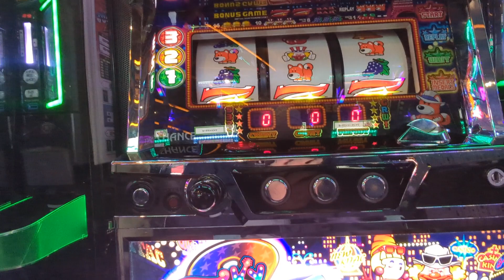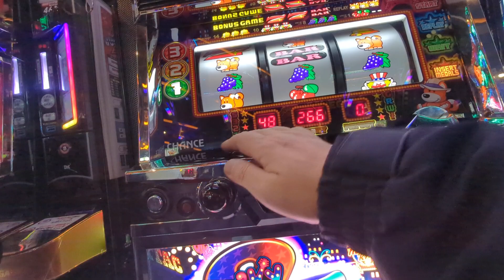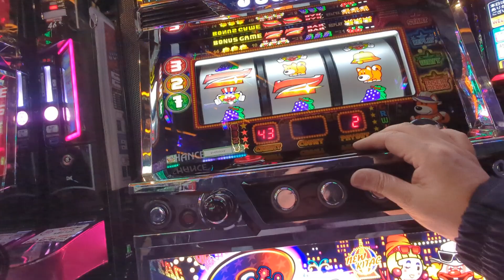129G（´・ω・`）